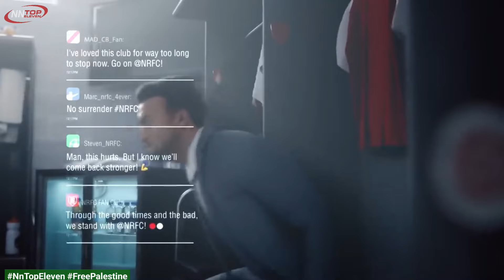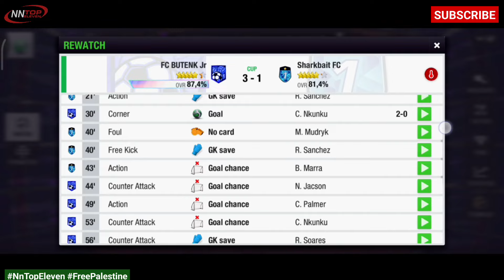Fix ini dia Formasi Dengan Skema 2 Striker Terbaik Saat ini ⁉️ Top Eleven 2025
DONASI UNTUK PALESTINE
Atas Nama: INH International Networking For Humanitarian
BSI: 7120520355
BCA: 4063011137